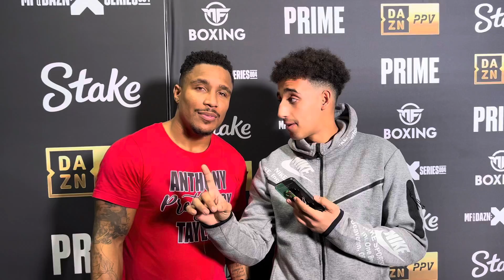ANTHONY TAYLOR WANTS ELLA BROOKE AND ASTRID WETT